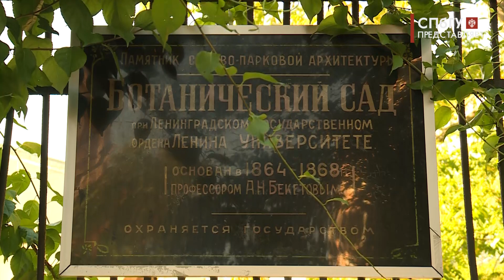Новости СПбГУ: В Ботаническом саду СПбГУ прошёл традиционный субботник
Первый в 2020 году субботник в Ботаническом саду СПбГУ прошёл только в сентябре. Во время пандемии за садом следили только два сотрудника, но теперь им на помощь пришли студенты. В минувшую субботу они вырвали сорняки, равномерно распределили землю, убрали опавшие листья и мусор. И даже поучаствовали в квесте. Как это было, расскажет Татьяна Кропотова.